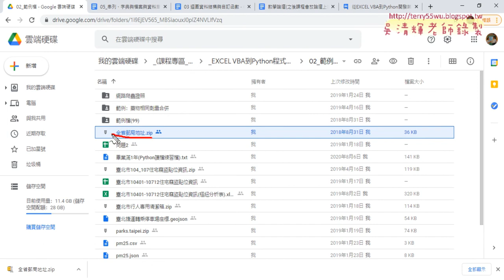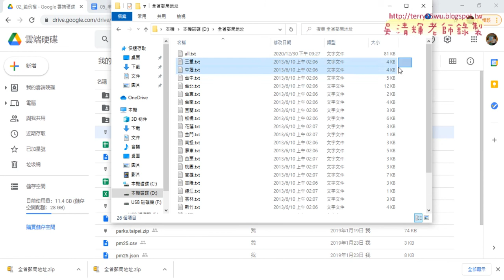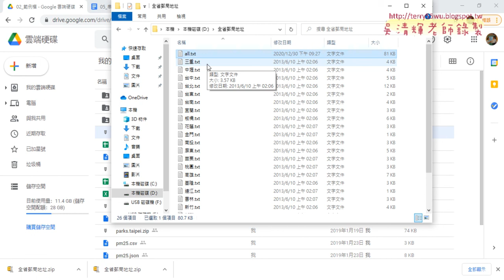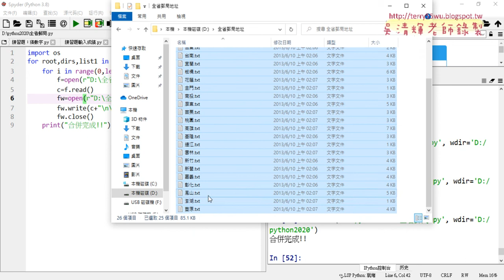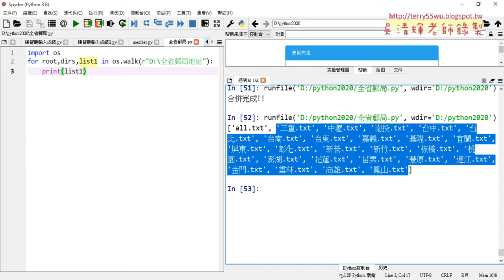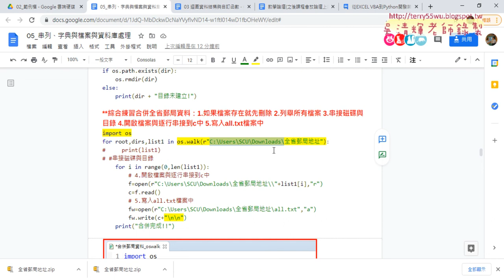07 練習合併全省郵局資料用os模組的walk方法